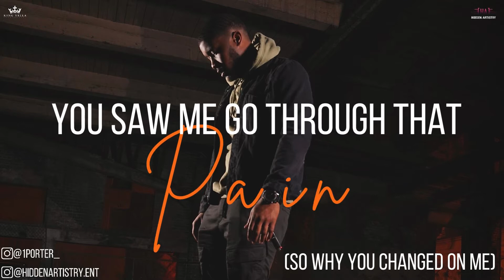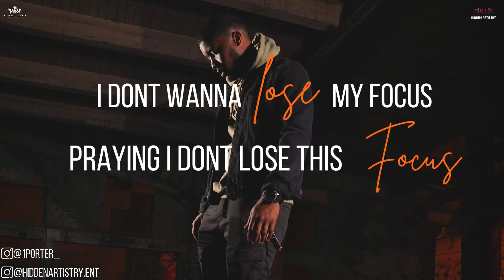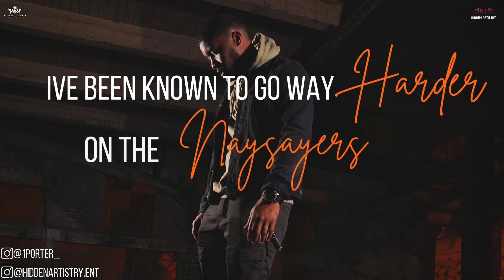FOCUS BY PORTER (Official Lyric Video)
Hidden Artistry Presents.
Scan the code for all information!

Spotify Video available SEPTEMBER 24